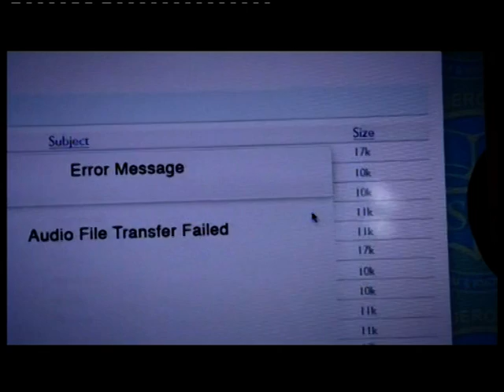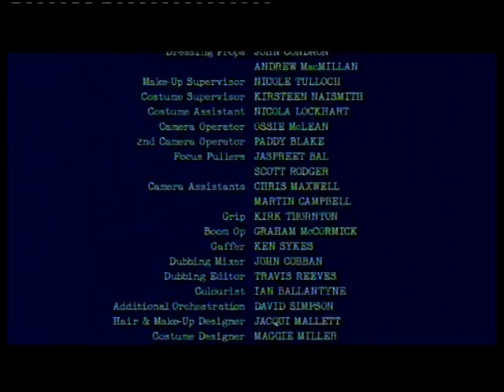half-30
Marcus Nash :Herod Sharkey

Rory Elrick : Fletcher Moon